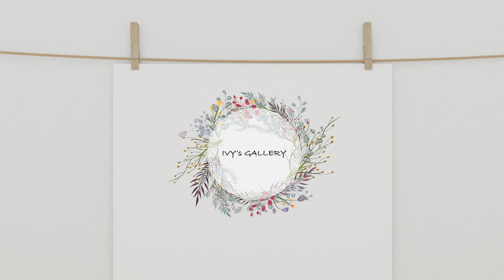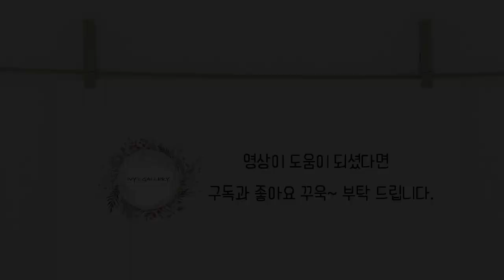프랑스자수 푸들/ 스플릿백 스티치, 프리 스티치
블로그에서도 푸들을 만나 볼수 있어요.:)

이번에 포스팅 할 작품은 푸들 입니다.

이번 영상에서는 스플릿 백 스티치와 프리 스티치를

주로 이용하여 푸들 강아지를 수놓아 보았어요.

잘 다듬어진 스티치와는 다르게 정겨움이 느껴지는 작품입니다^*^:)

영상에는 코부분을 새틴 스티치에 프리 스티치로 마무리를 했어요.

영상에 담지 못한 아이는 터키 스티치로

실색을 바꾸어가며 수놓은 다음 실을 짧게 잘라 주어도

푸들이 막 미용실을 다녀온 느낌이 나더라구요^^